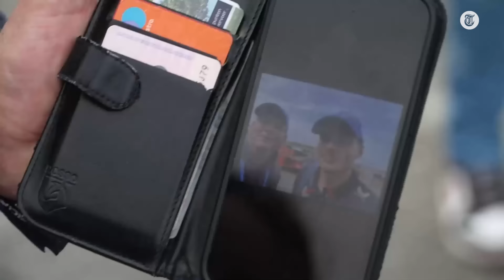Pijnlijk: Verstappen-fan voor niets vroeg opgestaan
Tientallen fans verzamelden zich donderdag bij het circuit van Zandvoort om een glimp op te vangen van de aanwezige Formule-1 coureurs. Voor een fanatieke Verstappen-fan pakte dat helaas anders uit.